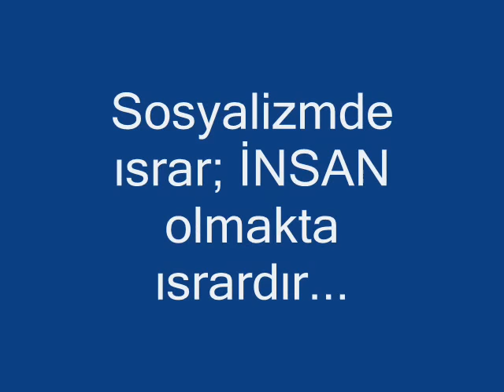Ruhi Su - 15'lere Ağıt (Karadeniz Ağıt)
28 - 29 Ocak 1921'de Karadeniz'de katledilen Mustafa Suphi, Ethem Nejat ve yoldaşlarının anısına...